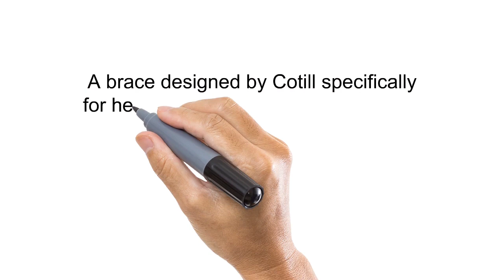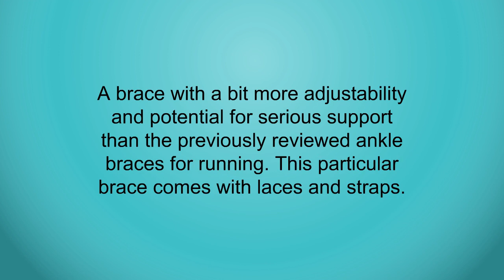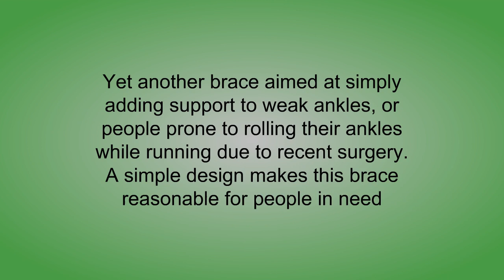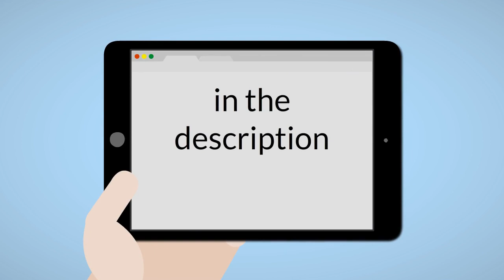Top 3 Best Ankle Braces For Running You Can Buy 2019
3. Cotill Ankle Support for Men and Women - Neoprene Breathable Adjustable Ankle Brace Sprain for Running, Basketball
2. Zenith Ankle Brace, Lace Up Adjustable Support – For Running, Basketball, Injury Recovery, Sprain! Ankle Wrap for Men, Women, and Children
1. Ankle Support Brace for Women and Men - Neoprene Breathable Dual Adjustable Foot Sprain for Running, Basketball Black by ASOONYUM